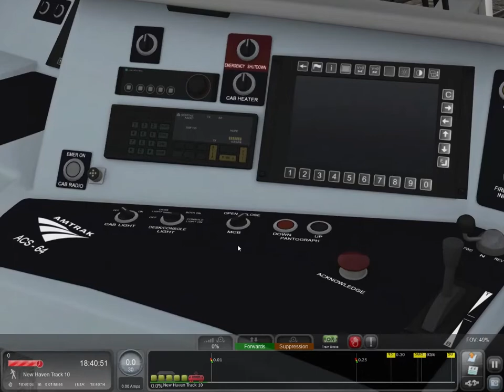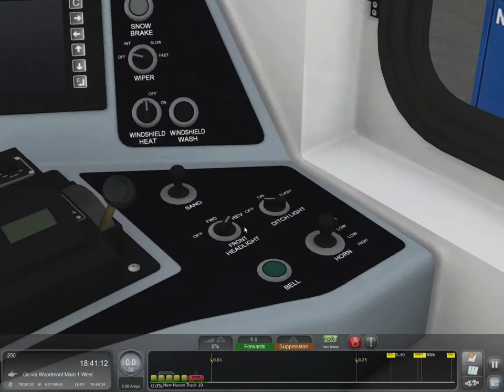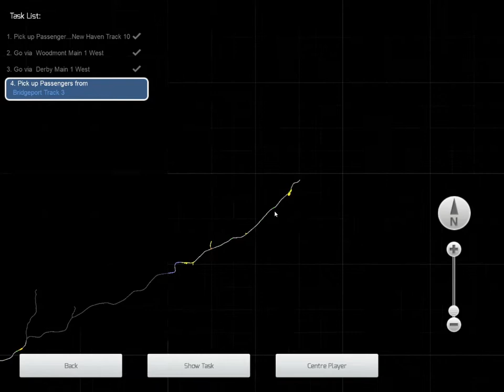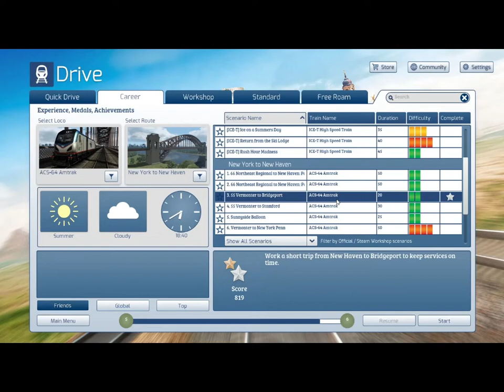New Haven to Bridgeport - Amtrak - Train Simulator Classic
In this video we take a short trip from New Haven to Bridgeport on the New York to New Haven line.

Train Simulator Classic (originally RailWorks and Train Simulator) is a train simulation game developed by Dovetail Games. It is the successor to Rail Simulator, and was released online on 12 June 2009 and in stores on 3 July 2009.

The first release of RailWorks contained all five real-world routes of the original European and North American releases of Rail Simulator, and added three new fictional routes: Hedborough North, a large UK goods yard, Seebergbahn, a route set in the Alpine region and Castle Rock Railroad, a route based around Denver, Colorado.

It is a Steamworks title, which means it uses and requires Steam to activate and to deliver core game updates. Steam is used to deliver additional routes and locomotives in the form of downloadable content. The core game has received several updates since release, including major new versions RailWorks 2: Train Simulator, RailWorks 3: Train Simulator 2012, Train Simulator 2013, Train Simulator 2014, Train Simulator 2015, Train Simulator 2016, Train Simulator 2017, Train Simulator 2018, Train Simulator 2019, Train Simulator 2020, Train Simulator 2021 and Train Simulator 2022 released between 2010 and 2021, respectively.

Train Simulator became Train Simulator Classic which was released on the 26th April 2022.

Tags (ignore): class 220,class 221,class 222,voyager,super voyager,uk,train sim classic,train sim,train sim gameplay,train simulator,train simulator classic,train simulator classic gameplay,meridan voyager,cab ride,class 220 voyager,virgin,crosscountry,cross country,train,openbve,bve,sims and stuff,squirel,squirrel, amtrak, new york to new haven, new haven to bridgeport, new haven, new york, bridgeport